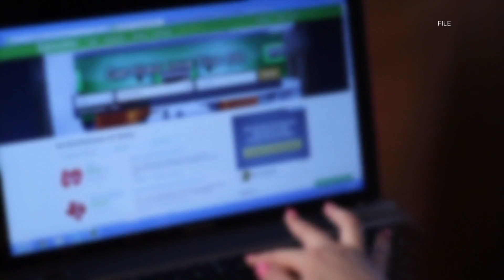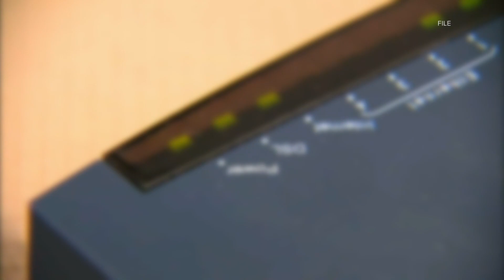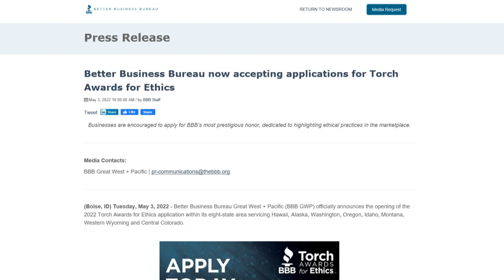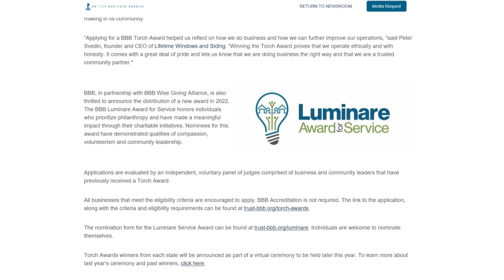Washington BBB: Beware of fake job offers, phony messaging downloads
BBB reports that an estimated 14 million people are exposed to employment scams every year, with $2 billion in direct losses annually.